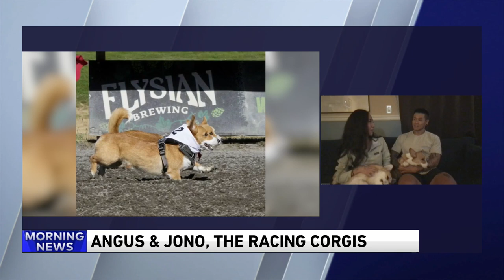Angus & Jono, the racing corgis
Marian Armas and Davis Phan join us to talk about the world of corgi racing, after Angus found fame on social media. Find them on Instagram @thecorgistory